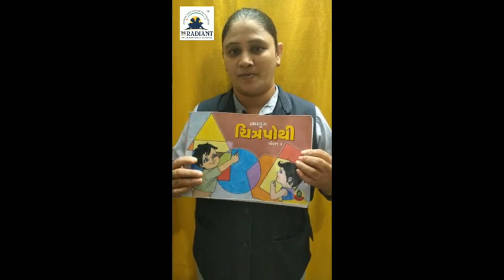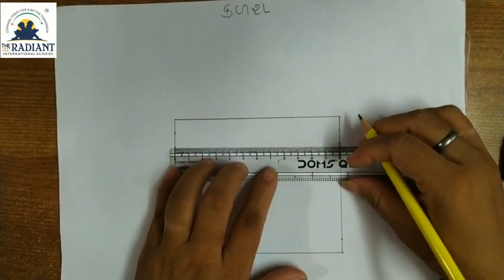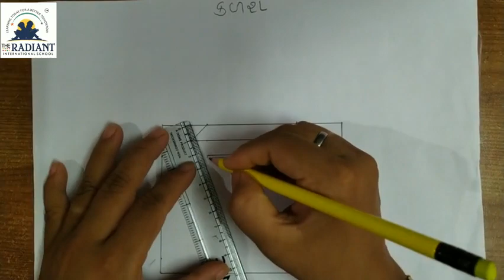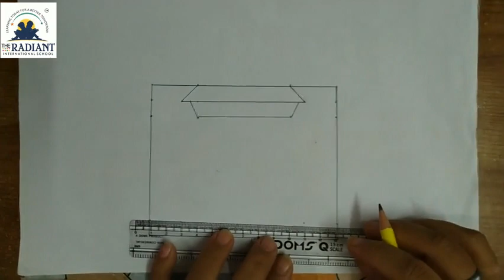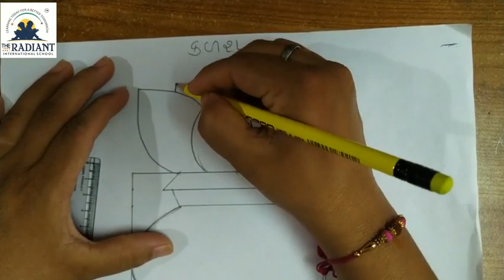GUJ MED STD 3 DRAWING ધોરણ ૩ ચિત્રકામ કળશ